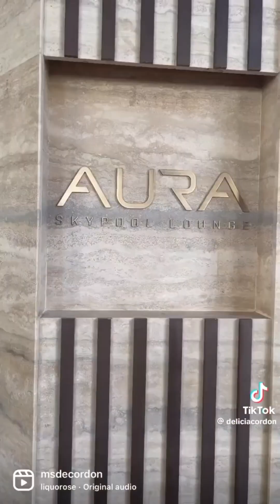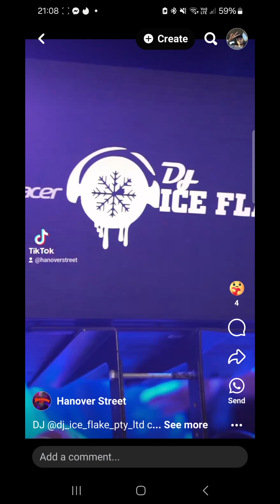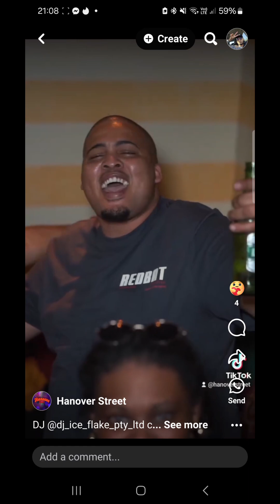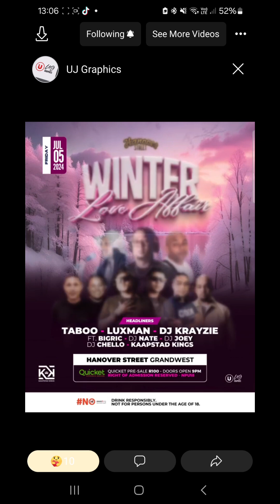Voorhees kook YouTube DJ video ♥️ 🎧 💯